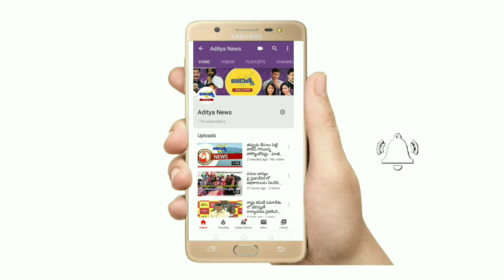నేను ఒక కులం గురించి ప్రాంతం గురించి మాట్లాడను - నారా భువనేశ్వరి||adityanews amaravathi TDP PARTY